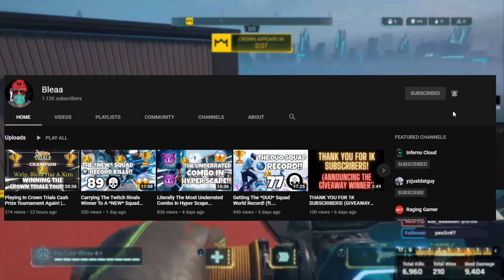KIlling TTV's #1 (Bleaa vs TTV's)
Grind to 2K! Comment ALL CAPS "GIVEAWAY" and dont forget to post your social media as well y'all! Love Yall! Have a Bless Day/Night!